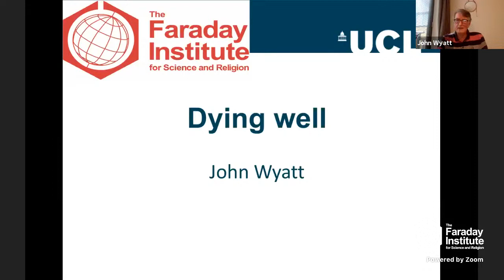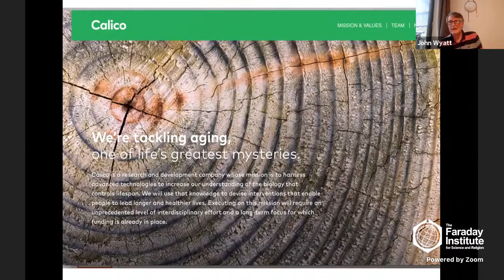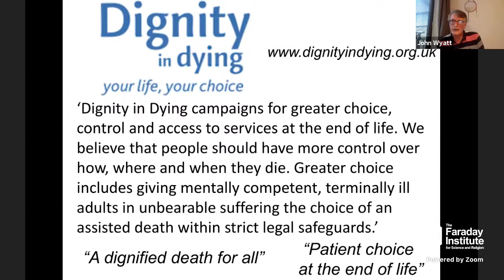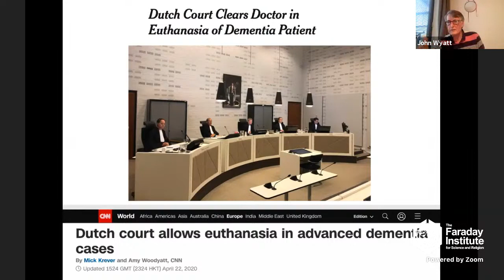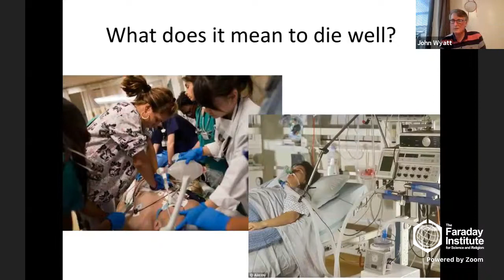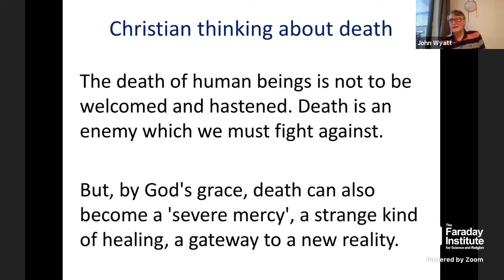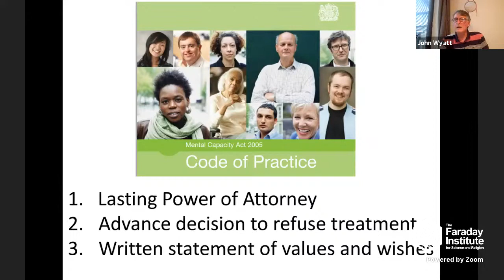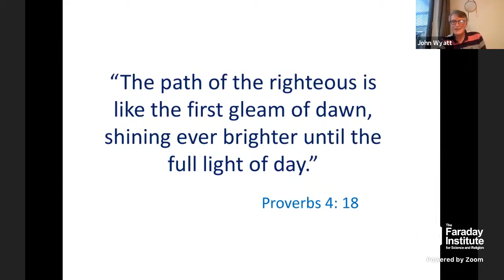Dying Well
Talk by Prof. John Wyatt

FaradayInstitute Summer Course 2020: Telling A Better Story - Why Faith and Science Belong Together

Thursday 2nd July A better story about human identity
10.00 am Neuroscience and Human Identity – Dr Sharon Dirckx
2.00 pm 'I think therefore I am'? Dementia and Human Identity – Revd Dr Joanna Collicutt
8.00 pm Dying Well – Prof. John Wyatt

Live-streaming 2nd July 2020 8:00pm BST

Abstract
The modern world has a paradoxical attitude to death and dying. On the one hand death is seen as the ultimate enemy of humanity and billions are being currently invested into research on possibility of radical life-extension and even the technological abolition of death. On the other hand medically assisted suicide is being promoted as a noble expression of autonomy and self-determination, and a wave of medical killing is growing in Europe and North America. In normal times speaking about death is difficult and even taboo, but the last months the COVID-19 pandemic has confronted us with its terrible reality, raising deep fears for us and our loved ones. What does it mean to die well, particularly for those who have a Christian faith? Is death merely part of the natural order to be accepted and welcomed, or is it an enemy that we can overcome with scientific and technological ingenuity? What are the challenges and opportunities that dying can bring and in what practical ways can we prepare for our own death and support loved ones and friends at the end of their lives?